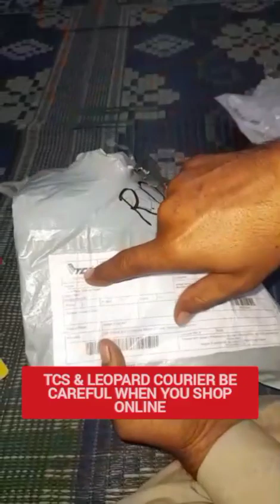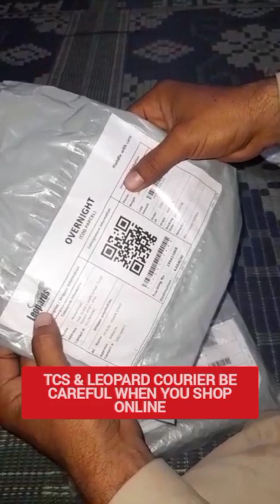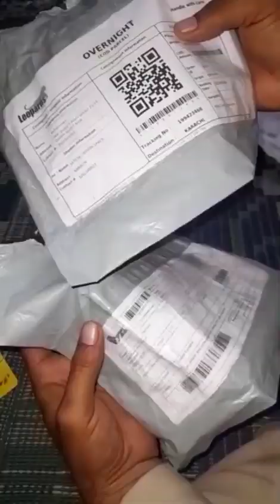How To Deal With Online Scams In Pakistan